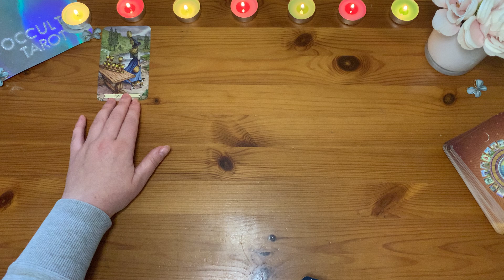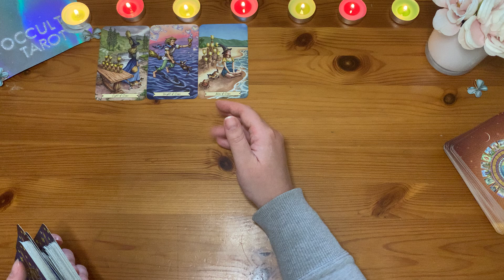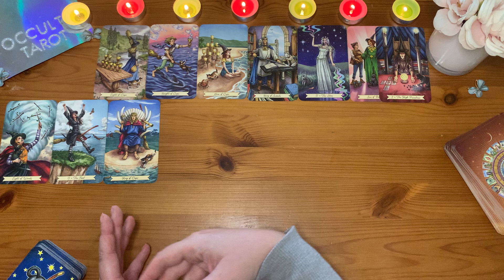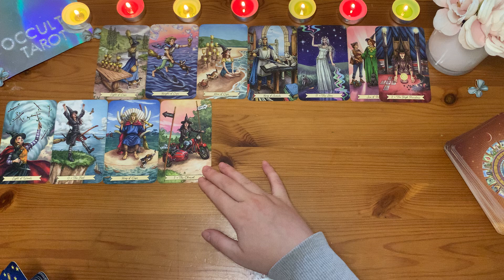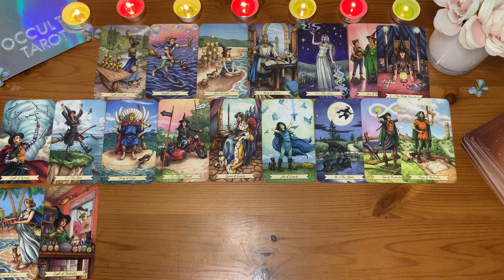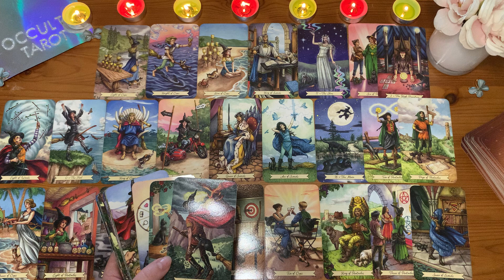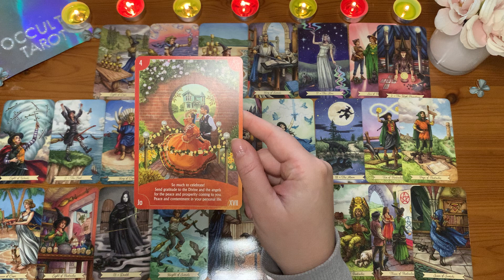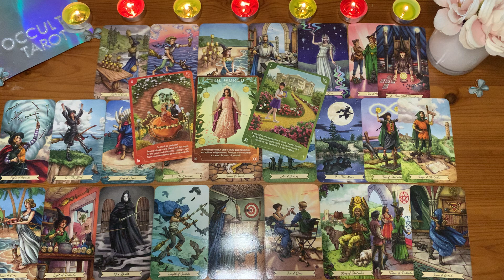PISCES | Ur connection is written in the stars, can’t run ,or hide from it | Love Tarot Card Reading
Pisces ♓️ Vol. XII - timeless love tarot card reading looking into the energies at interplay in your at this time ,in your love life. This time around we freestyling and using a variety of decks to divulge all the divinatory messages in what to expect next in your love life.

Timestamps:
0:22 Mins - Your Reading Starts

☯ DECKS USED:
1. Everyday Witch Tarot by Deborah Blake
2. Angel Wisdom Tarot Cards by Radleigh Valentine

⚤ Youtube Thumbnail was generated using Canva

☯ PLEASE NOTE: If you book a private reading with me and I shall encounter any untoward behaviour or feel like I cannot be of service regarding your particular questions, I reserve my right to refuse you my energy and service. In such case- you will be refunded immediately and no pre-recorded session will be delivered. It may very well be that our energies do not align and I am not the right tarot based coach for you. For energy shielding purposes the comment section will be off on this channel.

Unlock the secrets of your love life with our exclusive Pisces Timeless Love Tarot Card Reading. Dive deep into the mysteries of romance tailored specifically for Pisces. Our expert tarot reader provide profound insights into your relationships, helping you navigate love with clarity and confidence. Discover what the stars and cards reveal about your soulmate, potential partners, and romantic future. Experience a personalized tarot card reading that resonates with the passionate and intense nature of Pisces.

I command all unclean spirits to depart from me (or this place),
and never to return.
By the authority of the Church and the power of Christ,
I bind all demonic forces and cast them into the abyss.
Amen.